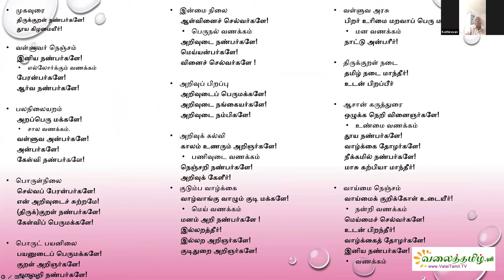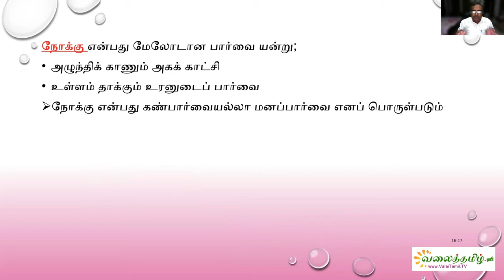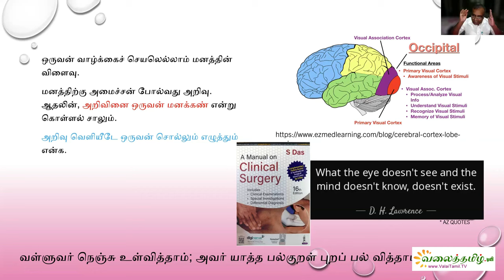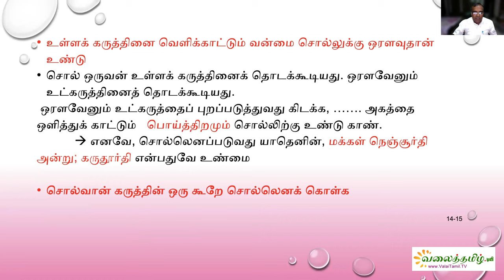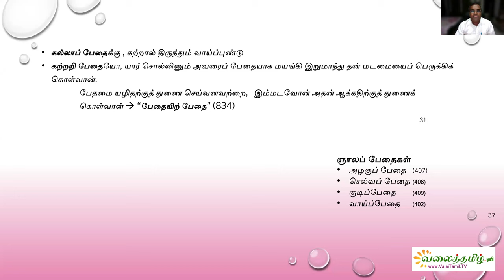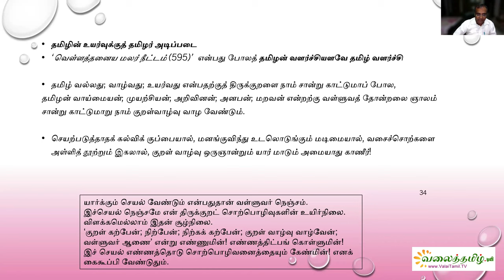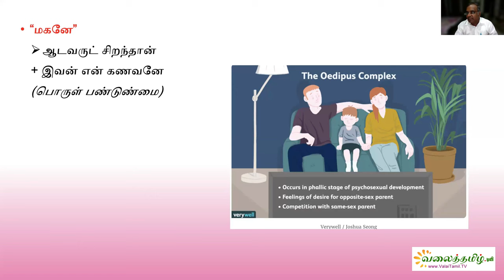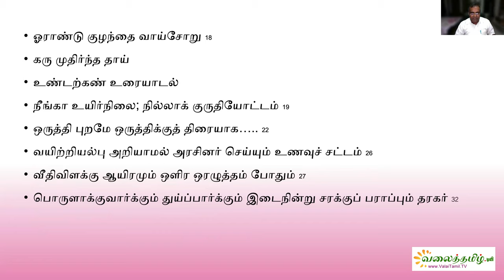நவில்தொறும் நூல்நயம், குறள் நூல்கள் அறிமுகத் தொடர்- 52 || வள்ளுவம்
நவில்தொறும் நூல்நயம்
வெள்ளிதோறும் இணைய வழி
குறள் நூல்கள் அறிமுகத் தொடர்

நிகழ்வு-52

வசுப மாணிக்கனாரின் 'வள்ளுவம்' பற்றிய சிறப்புத்தொடர் (பகுதி-2)
நூலின் முதல் அத்தியாயமான 'வள்ளுவர் நெஞ்சம்' குறித்த நயவுரை

நேரம்: மாலை 06:30-07:45 மணி

நூல்-நூலாசிரியர் குறிப்பு:

நூலாசிரியர் பேராசிரியர் வ. சுப. மாணிக்கனார் அவர்கள் சிந்தனையாளராக, கவிஞராக, உரைநடை ஆசிரியராக, நாடக ஆசிரியராக, ஆய்வாளராக, தமிழாகவே வாழ்ந்த தலைமகனாவார். வசுப அவர்கள் அண்ணாமலைப் பல்கலைக்கழகத்தின் தமிழ்துறைத் தலைவராகவும், அப்பல்கலைக்கழக இந்திய மொழிப்புல முதன்மையராகவும் பணி புரிந்தார். பின்னாளில் மதுரை காமராசர் பல்கலைக்கழக துணை வேந்தராகவும் அரும்பணி ஆற்றினார். தமிழக அரசால் 'திருவள்ளுவர் விருதும்', குன்றக்குடி ஆதினத்தால் 'முதுபெரும் புலவர்' என்ற பட்டமும் பெற்றவர். அதுவன்றி சன்மார்க்க சபையினரால் 'செம்மல்' பட்டமும் பெற்ற பெருமகனார். 'தமிழ் இமயம்' என்று போற்றப்பட்ட இவர் நுண்மாண் நுழைபுலத்துடன் யாத்த ‘வள்ளுவம்’ என்னும் இந்நூலுள் பன்னிரண்டு சொற்பொழிவுக் கட்டுரைகள் அடங்கியுள்ளன. இவையாவும் தொடர் சொற்பொழிவுகளாக வள்ளுவரை முன்வைத்துப் பேசினாற்போல் எழுதிய கற்பனைச் சொற்பொழிவுகளாகும்.

'வள்ளுவர் நெஞ்சம்' (அத்தியாயம்-1) குறித்த நயவுரை: திரு சி. இராஜேந்திரன் I.R.S. (Retd)

நயவுரையாளர் திரு சி. இராஜேந்திரன் I.R.S.(Retd), அவர்கள் இந்திய வருவாய்ப் பணியில் (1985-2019) இந்தியாவின் பல்வேறு பகுதிகளிலும், சிங்கப்பூரில் இந்திய தூதரகத்திலும் பணியாற்றிய அனுபவம் உடையவர். மத்திய அரசுப் பணியில் சிறப்பாக பணிபுரிந்ததை பாராட்டும் வகையில், இவருக்கு 2003-ஆம் ஆண்டு குடியரசுத்தலைவர் விருது வழங்கப்பட்டது. "திருக்குறள் உவமை நயம் (2007)" என்பது திருக்குறள் குறித்த இவரது முதல் நூலாகும். பலரது பாராட்டையும் பெற்ற "பாமரருக்கும் பரிமேலழகர்" என்ற 1,890 பக்கங்கள் கொண்ட இவரது நூல், பத்தாண்டு கால உழைப்பில் விளைந்தது (2018). வள்ளுவத்தின்பால் ஈர்ப்பும் ஆர்வமும் கொண்ட 300க்கும் மேற்பட்ட உறுப்பினர்கள் உடைய 'Voice of Valluvar Family' என்னும் டெலிகிராம் சமூக ஊடகப் புலனத்தையும், என்ற இணைய தளத்தையும் நண்பர்களோடு சேர்ந்து பல ஆண்டுகளாக நடத்தி வருகிறார். இவரது திருக்குறள் பணியைப் பாராட்டி பல்வேறு அமைப்புகள் விருதுகள் வழங்கிப் பாராட்டியுள்ளன. திருக்குறள் சார்ந்த பயிற்சி பட்டறைகளை பல்வேறு தளங்களில் பல்வேறு இடங்களுக்கும் சென்று நடத்தி வருகிறார்.